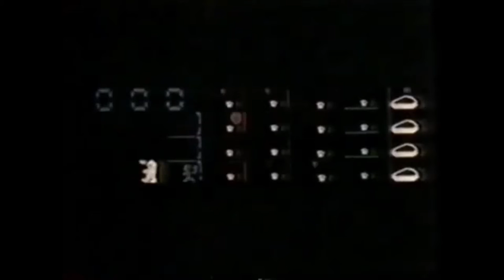1982 Electronic Dracula Commercial